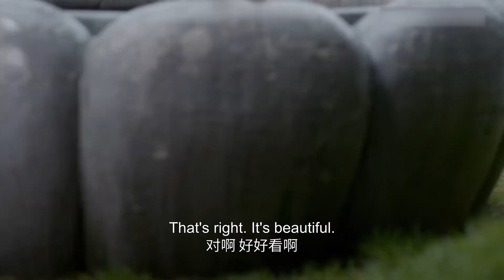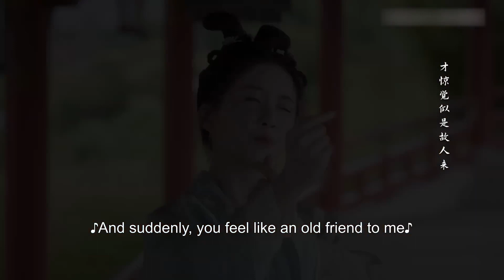【我叫劉金鳳】EP10|皇后被打入冷宮，還被馬蜂咬了！ 【我叫劉金鳳 The Legendary Life of Queen Lau】